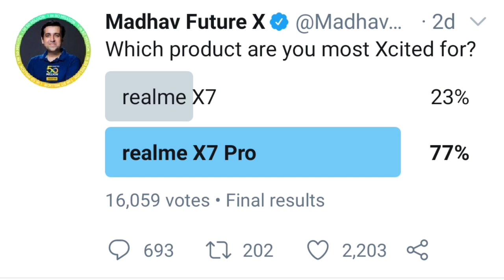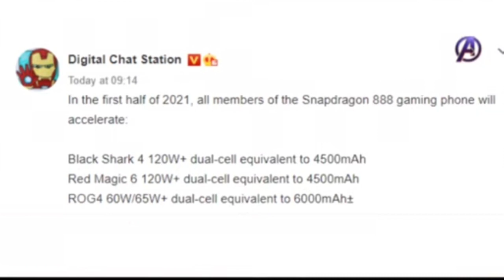Realme X7 Series Launch Date in India | Samsung Galaxy A52 - Redmi K40, Oppo Reno 5 Pro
---Dosto Welcome To Tech Khabar #08 aaj mai aap ko batuaga kuch Interesting Tech News Realme X7 series comming in India Realme X7 & X7 pro - Redmi K40 leaks online site Redmi K40 Specifications, Poco F2 launch very soon With Snapdragon 865 soC, Poco F2 launch date in India, Samsung Most awaited Smartphone Samsung Galaxy A52 Manufacturing start on Greter Noida Plant some leaks Samsung Galaxy A52 5G definately launch in Indian Tech market - Youn Know Guys Amazon & Flipkart Start Republic days sale in 2021 - best offers

Quarries Solved
Samsung Galaxy A52
Realme X7 series Launch Date in India
Redmi K40
Poco F2
Oppo Reno 5 Pro
Amazon Republic Days Sale
Flipkart Big Saving Days sale
Best offers on Smartphones
Best Offers republic days sale

(Faltutech)
Ankur Rathi